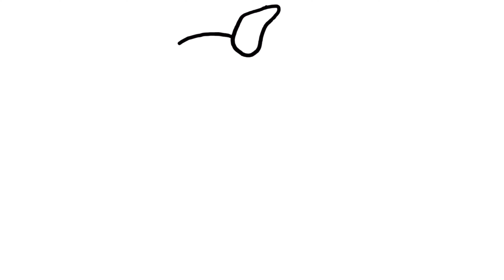How to draw a cute blue monster.| Blue monster Drawing and colouring for toddlers.